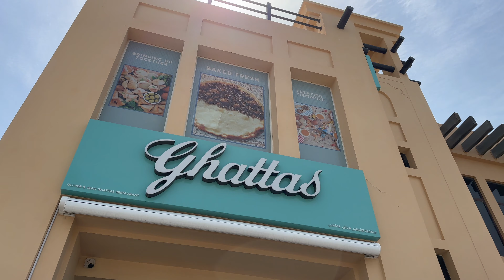Favorite Manakish in Dubai... Homemade Lebanese Food, Yummy Bites. Maison GHATTAS Jumeirah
I Found it! A Great Mankousheh in Dubai... And Delicious Bites. In the Kitchen at Maison Ghattas
مناقيش المفضلة في دبي ... طعام لبناني محلي الصنع ، لقيمات لذيذة. ميزون غطاس جميرا
Location:
THE COMFORTING TASTE OF LEBANON